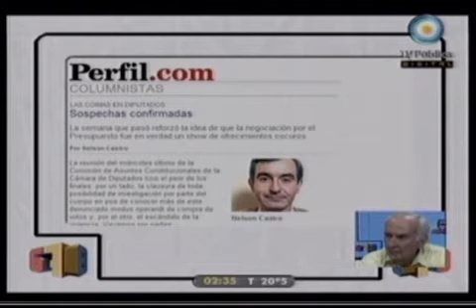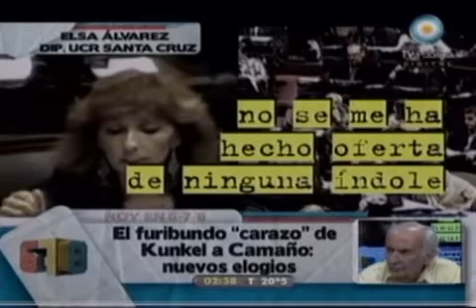678 - Presupuesto: El foribundo "carazo" de Kunkel a Camaño 23-11-10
678 - Informe: Presupuesto: El foribundo "carazo" de Kunkel a Camaño 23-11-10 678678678